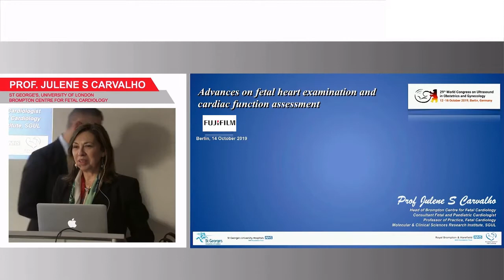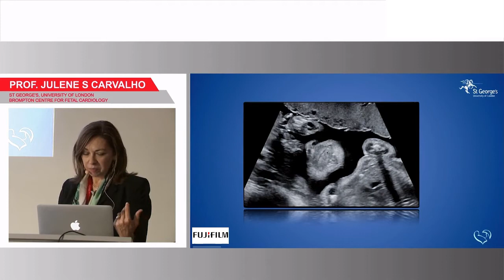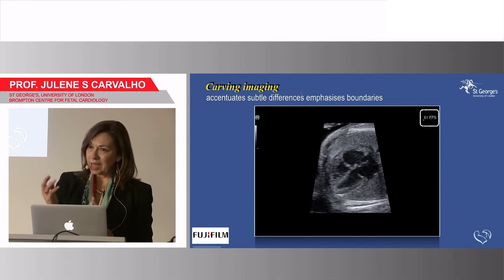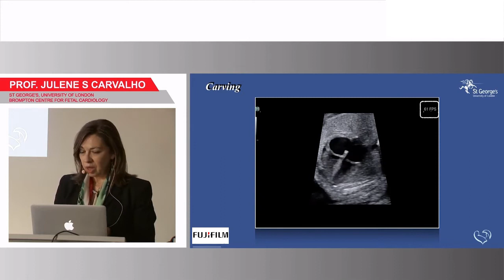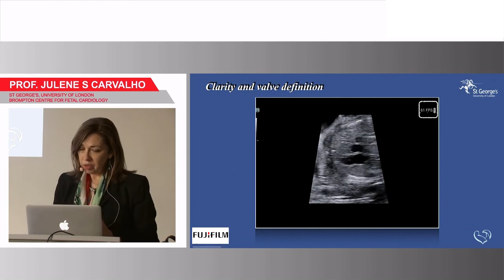Advances on fetal heart imaging and function assessment - lecture with Prof. Julene Carvalho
Prof. Dr. Julene Carvalho from London, UK, talks about the quality of information we can get with ultrasound imaging in order to examine the fetal heart and asses cardiac function. While the anatomy of the heart hasn't changed, the technologies with which we look at the heart certainly have. New imaging techniques help to get a clearer image, and thus clearer information. And new methods to assess cardiac function, like tissue Doppler or speckle tracking, advance cardiac function assessment.

This video was recorded in October 2019 and the session was delivered to an international audience during the 29th ISUOG World Congress on Ultrasound in Obstetrics and Gynecology (ISUOG), held in Berlin, Germany.